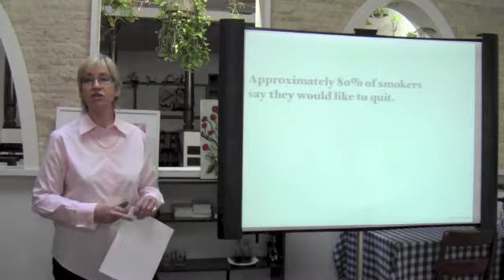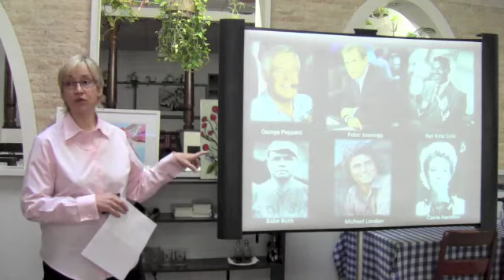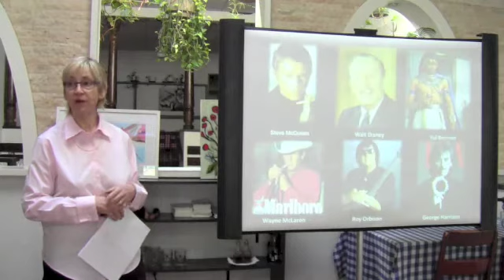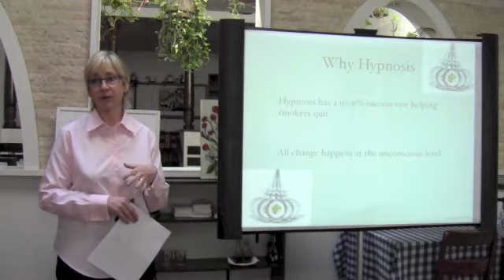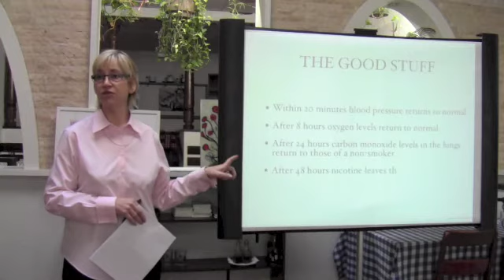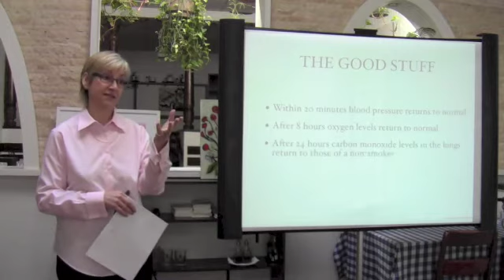Quit Smoking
Dianne Richards, A quit smoking specialist, utilizes hypnotherapy among other techniques to help you quit smoking in 60 minutes Guaranteed!